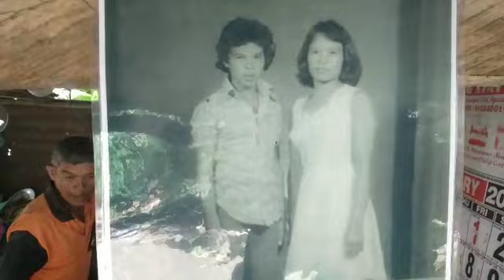PAANO MAGLUTO NG NILAGPANG l NATIVE NA MANOK l MUKBANG l BUHAY PROBINSYA